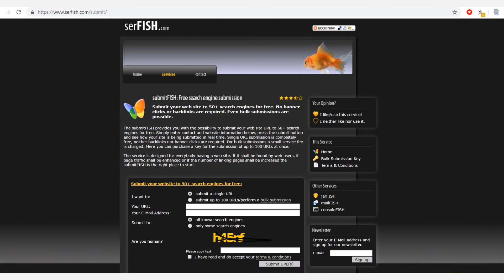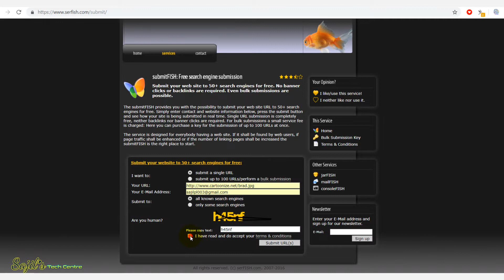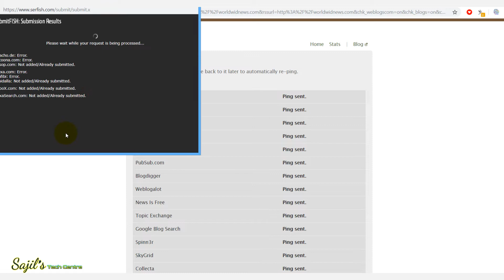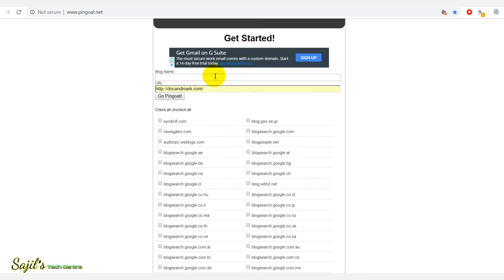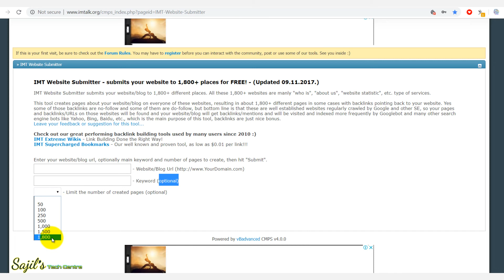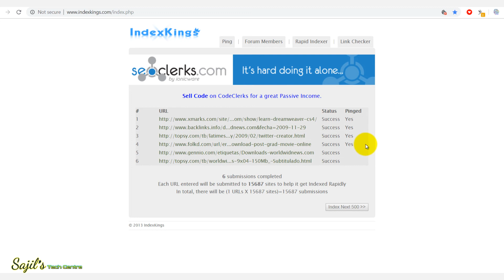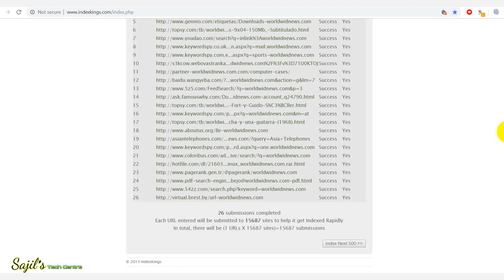How to Get Thousands of Backlinks to Your Website for FREE | Backlink SEO Strategy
In this video i am showing you how to get high PR backlinks for your website for FREE. Backlink SEO strategy for your websites